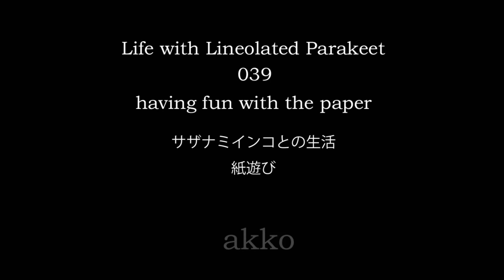Life with Lineolated Parakeet 039 having fun with the paper サザナミインコとの生活 紙遊び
この動画の制作者akkoのホームページ
studio akko

かみあそび